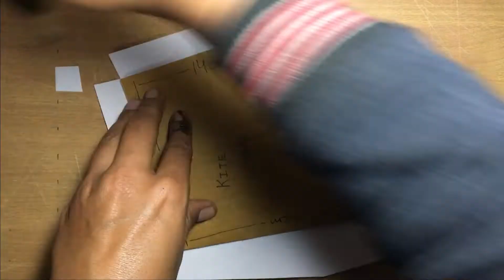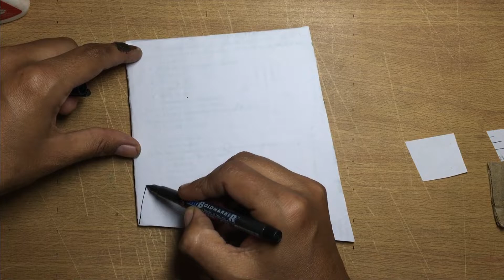Easy cardboard crafts ideas | Easy Wall hanging ideas | carboard crafts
0:00 Required Things
0:12 Let's Make
2:51 Final Craft

wall hanging craft ideas | wall hanging craft ideas with paper | wall hanging craft
wall hanging ideas | wall hanging craft ideas easy | wall hanging easy
wall hanging cardboard craft | wall hanging craft ideas with cardboard

cardboard crafts , cardboard crafts easy, cardboard crafts wall hanging, cardboard crafts for home decor, cardboard craft ideas, cardboard crafts for kids

How do you make a simple and easy wall hanging? | How to make a simple and easy wall hanging?
How do you make cardboard decorative? | How to make cardboard decorative?
How do you decorate a wall with cardboard? | How to decorate a wall with cardboard?
How do you make a homemade wall hanging? | How to make a homemade wall hanging?
How do you make paper hanging crafts? | How to make paper hanging crafts?
How do you decorate a wall with paper? | How to decorate a wall with paper?